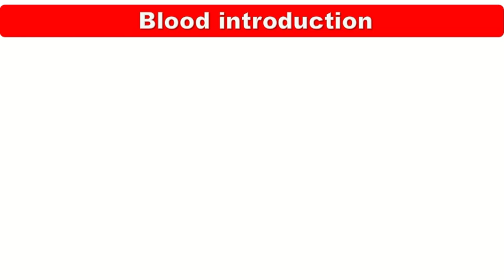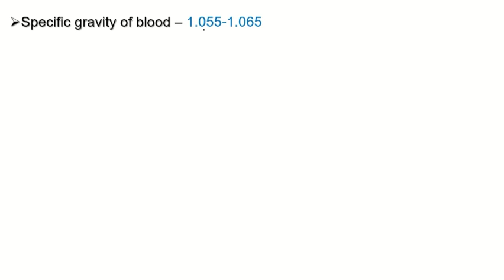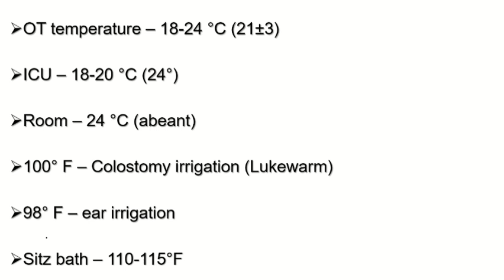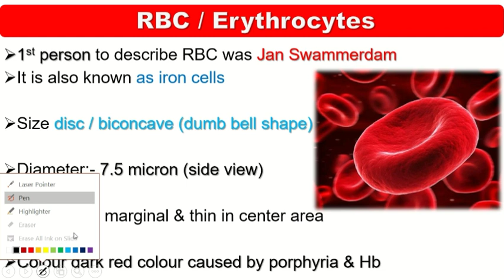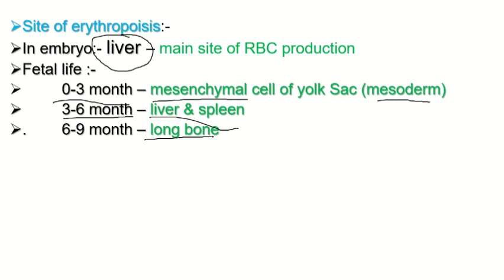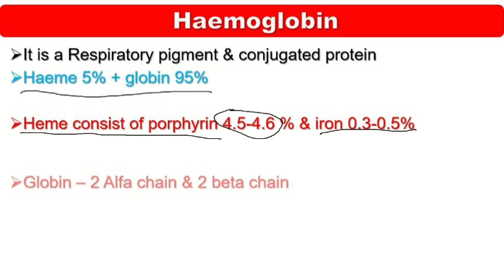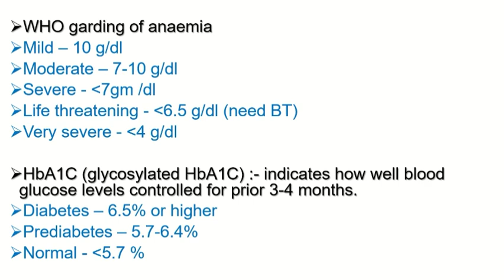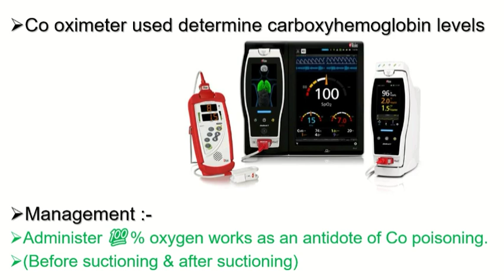24) Blood part - 1 (Haematology) RBCs NORCET base class detail theory